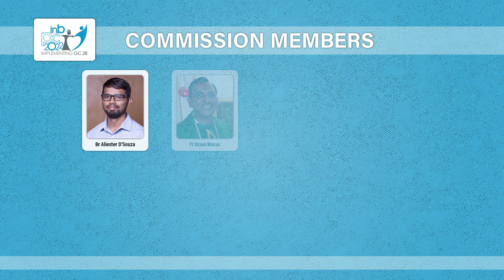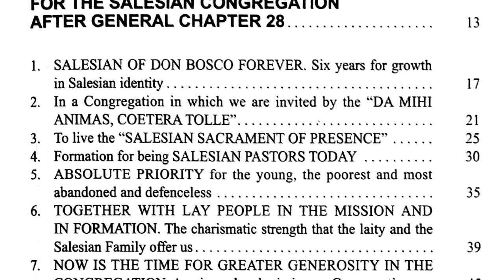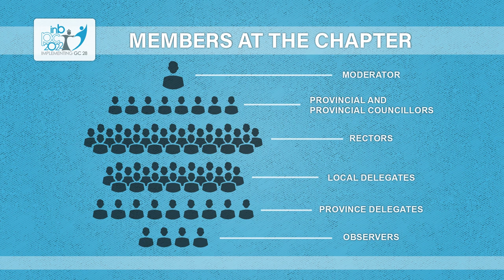Salesian Province of Bombay - Provincial Chapter 2022: Moderator's Address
Fr Robert Pen SDB, the moderator of the Provincial Chapter 2022 of the Salesians of the Mumbai Province, takes us through the preparation process for the Chapter.